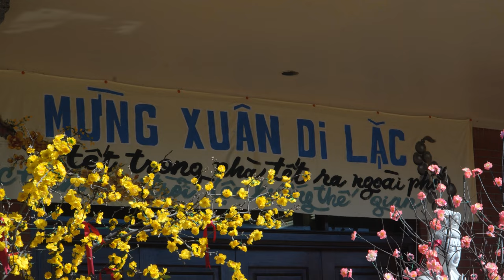Dâng Hoa Lễ Phật và Lì Xì đầu năm Giáp Thìn 2024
Dâng Hoa Lễ Phật và Lì Xì đầu năm
Truyền thống hàng năm của Gia đình Phật Tử Pháp Quang - Grand Prairie.
Ngày càng đông và vui hơn.